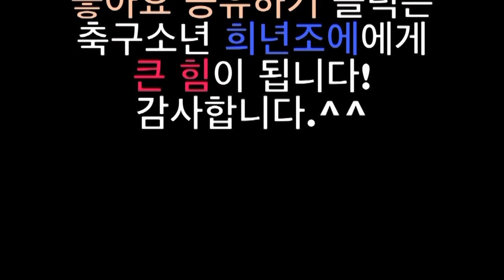20181025 세미너리슛돌이시즌3-4회 전반전 (Red 5 : 0 Blue) season3 #4 1st Half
This video is about 20181025 세미너리슛돌이시즌3-4회 전반전 season3 #4 1st Half

이 영상은 세미너리 슛돌이 시즌3(2018가을편) 4번째 주 전반전 영상입니다.
오늘은 희년조에(7세)와 이번 시즌 의도적으로 같은 레드팀에 속하게 된
동생 유년루이(5살)와 소년루멘(3살)들도
평소보다 최선을 다해 열심히 하는 모습이 역력했습니다. ^^

루이는 한두살 많은 형들 사이에서 어떻게든 해 볼라고 열심히 슛을 시도하는 모습이 종종 보였고
루멘이는 서너살 많은 형들과 몸싸움도 마다 않고 부딪히고 넘어지고 하면서 열심히 축구를 했습니다.
조에도 오랜 만에 같은 팀이 된 동하에게 좋은 패스를 여러 차례 보내며 축구를 즐겼습니다.

그리고 다음에 보실 후반전에는 뜻밖의 소식이 전해 졌습니다.
그런 줄 알았으면 후반전 마지막에 조에가 좀 슛을 살살 했으면 좋았을 것을... ㅜㅜ
후반전 영상은 조만간 편집을 해서 올리겠습니다. ^^;;;